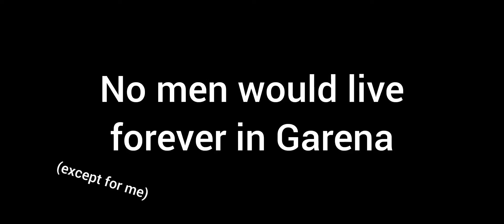CROSSBOW but Garena | CODM Garena Meme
crossbow for the medieval wannabe lol. . .

song:

lalala by Y2k feat. bbno$